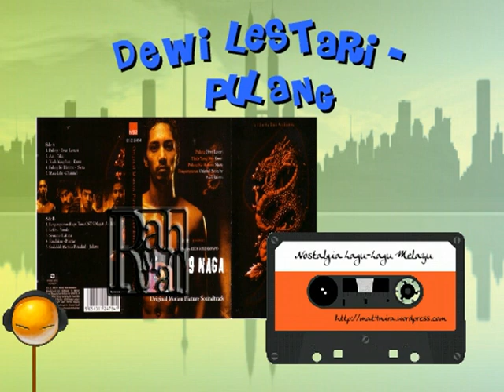DEWI LESTARI - PULANG